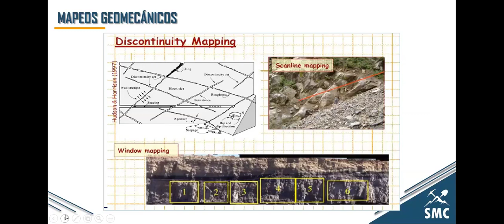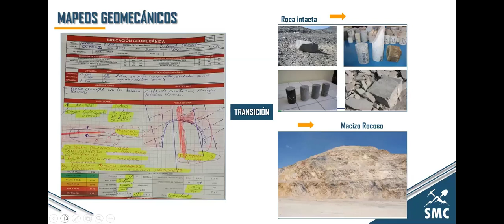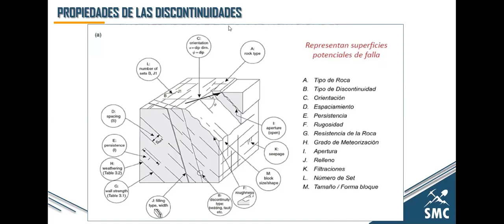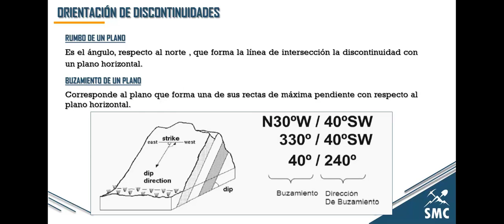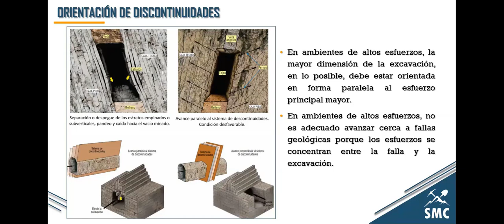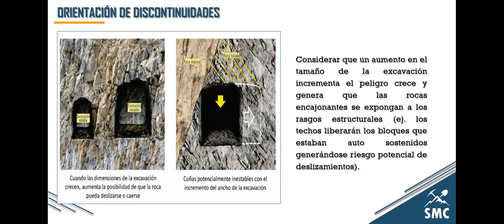Mapeo Geomecánico en Minería Subterranea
💻📝Sabes!! ¿ En qué consiste el mapeo geomecánico en minería subterranea?
En este video te explicamos todo acerca del mapeo geomecánico en minería subterranea.